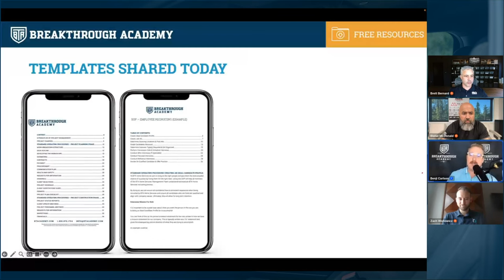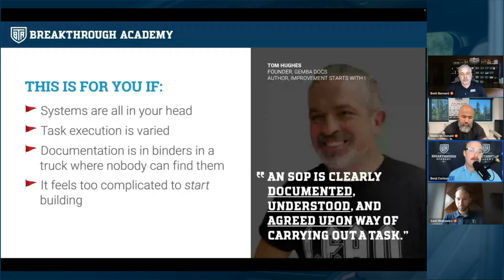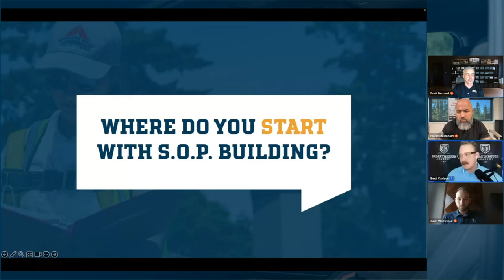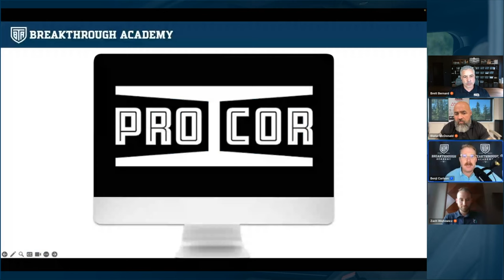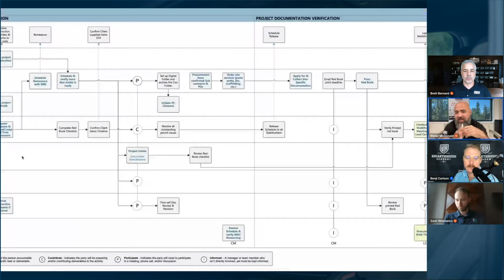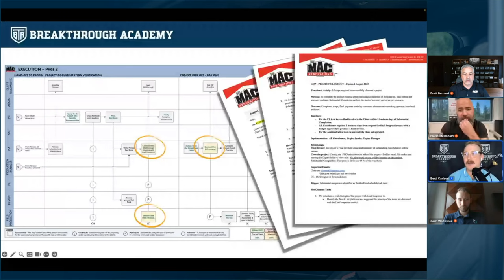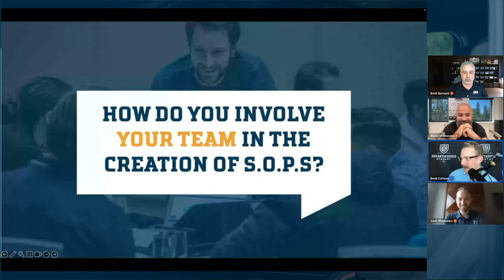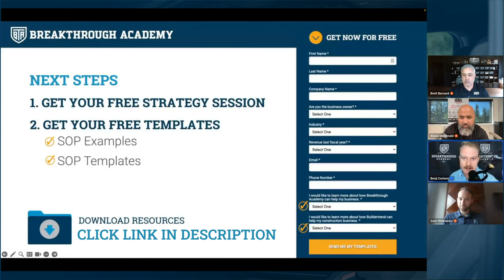Tame The Chaos In Your Business With SOPs - Blaise MacDonald, Brett Bernard, Zack Wojtowicz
Writing Standard Operating Procedures (SOPs for short) is sorta like flossing your teeth.

It's one of those things you know you need to do… but somehow never find the time for.

Five things become damn near impossible for your business without them, though:

1. You can’t deliver a consistent product or service (because everyone does everything their own unique way)
2. You can’t develop talent (because you have no structure to grade them against)
3. You can’t scale profitably (because nothing is repeatable)
4. You can’t attract or retain A players (because they’re looking for an employer with SOPs to follow)
5. You can’t build a company of value (because written processes are one of the first things a buyer is going to look for)

So why go another day with all your business SOPs inside your head?

Watch this episode to learn how Blaise McDonald of MAC Reno and Brett Bernard of ProCor Group tamed the chaos in their business using SOPs.

00:00:00 - Intro
00:12:42 - What are your systems evolution story?
00:21:01 - Where to start with SOP building
00:34:13 - Which SOP implementations have impacted your business?
00:47:55 - Brett and Blaise SHOW their SOPs
01:03:09 - How do you involve your TEAM in the Creation of SOPs?
01:16:21 - How do you hold your team accountable to SOPs?

Interested in working with us? Let's chat